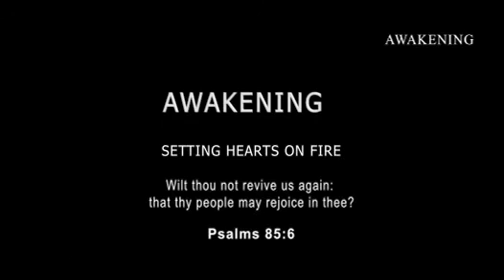Dr. Morris Cerullo || SPIRITUAL WARFARE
Dr. Morris Cerullo speak about his Encounter with dark cults as a young preacher in Haiti

"This new level of strategic prayer, that will penetrate the darkness has to be anointed with divine spiritual authority that gives power to our words that we speak."

"Son, the word that you speak will be exactly as if i have spoken and whatever you speak i will bring it to pass"

I told said the living God has told me that you have come here to kill me and i know exactly where you are and who you are. I said to them to night we are going to find out whether the devil that you serve or the God that i serve has more POWER?